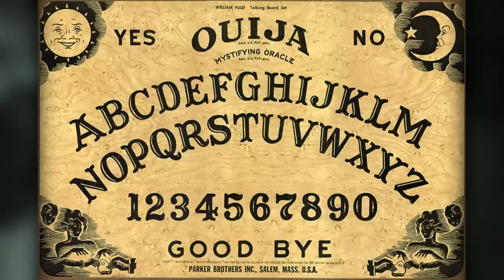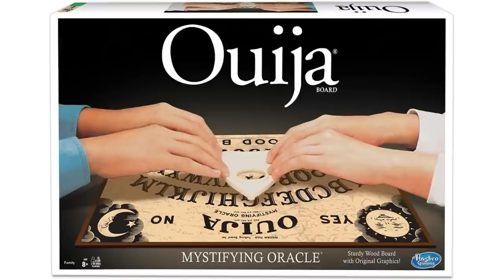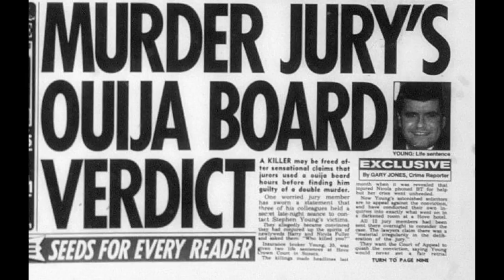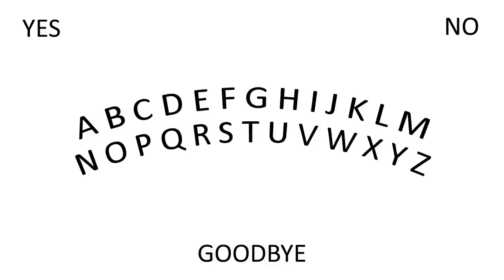GHOST Passes Verdict in Murder Trial | Tales From the Bottle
You probably wouldn't want the ghost of the person you murdered consulting the jury at the trial, but that's exactly what happened in this case - well, if you believe in ghosts...

"The ouija, also known as a spirit board or talking board, is a flat board marked with the letters of the alphabet, the numbers 0–9, the words "yes", "no", occasionally "hello" and "goodbye", along with various symbols and graphics. It uses a planchette (small heart-shaped piece of wood or plastic) as a movable indicator to spell out messages during a séance. Participants place their fingers on the planchette, and it is moved about the board to spell out words. "Ouija" is a trademark of Hasbro, but is often used generically to refer to any talking board.
Spiritualists in the United States believed that the dead were able to contact the living and reportedly used a talking board very similar to a modern Ouija board at their camps in the U.S. state of Ohio in 1886 to ostensibly enable faster communication with spirits. Following its commercial introduction by businessman Elijah Bond on 1 July 1890, the Ouija board was regarded as an innocent parlor game unrelated to the occult until American spiritualist Pearl Curran popularized its use as a divining tool during World War I.
Paranormal and supernatural beliefs associated with Ouija have been criticized by the scientific community and are characterized as pseudoscience. The action of the board can be most easily explained by unconscious movements of those controlling the pointer, a psychophysiological phenomenon known as the ideomotor effect.
Mainstream Christian denominations, including Catholicism, have "warned against using Ouija boards", holding that they can lead to demonic possession.[8][9] Occultists, on the other hand, are divided on the issue, with some saying that it can be a tool for positive transformation; others reiterated the warnings of many Christians and caution "inexperienced users" against it."